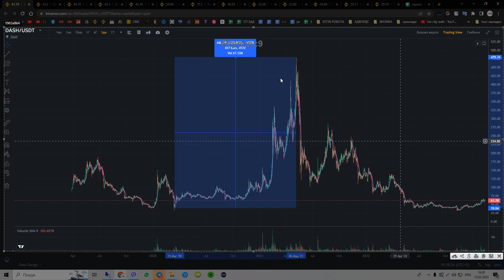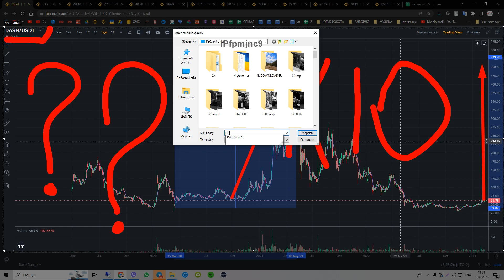Someone Stole $1,000,000 Worth Of ????? From MRBEAST